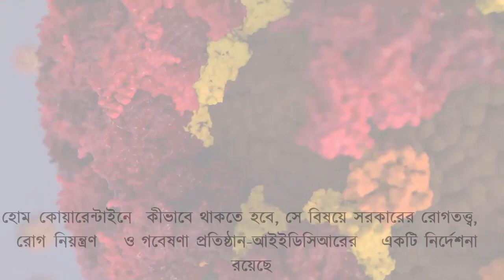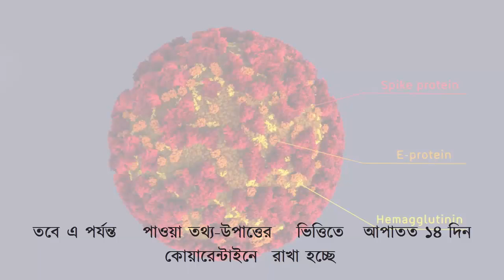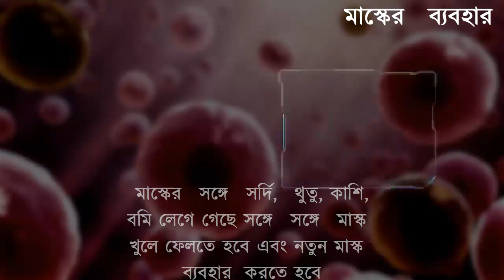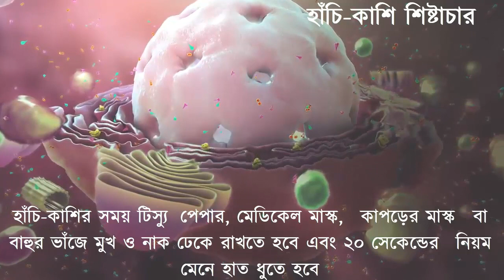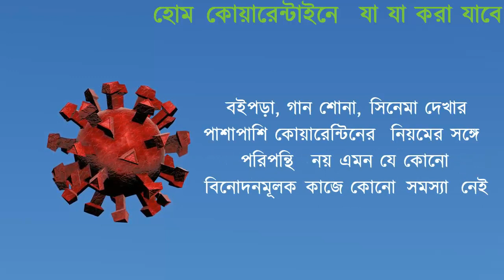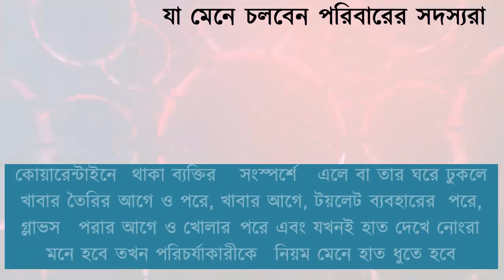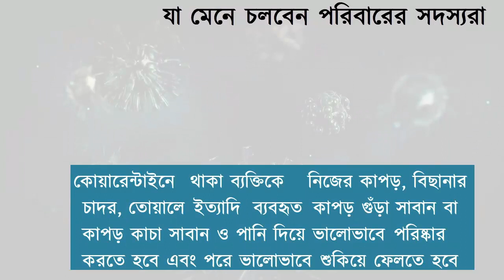হোম কোয়ারেন্টাইন কি what is home quarantine? How to successfully quarantine at home ! COVID19 bangla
Tips for self-quarantining because of coronavirus

How to successfully quarantine yourself at home | All you need to know about COVID-19
Coronavirus Disease 2019 (COVID-19) - Information for Home Quarantine
15 Self Care Ideas for Coronavirus Quarantine
how are you? a productive day at home | nyc quarantine vlog
COVID-19 | How to Self Quarantine at Home
Coronavirus - Covid 19 Self Quarantine Directions
Community spirit in coronavirus quarantine: rooftop aerobics, singing and letters
Coronavirus: Guidelines for 14-Day Home Quarantine
হোম কোয়ারেন্টিন কী ? | What is Home Quarantine ?
কোয়ারান্টাইন কি ? হোম কোয়ারান্টাইন কি ? আইসোলেশন কি ? What is Home
হোম কোয়ারেন্টাইন কি ? | Home Quarantine | Somoy TV
আইসোলেশন কী? কোয়ারেন্টাইন (হোম, সেল্ফ) কী? Isolation vs Quarantine ?